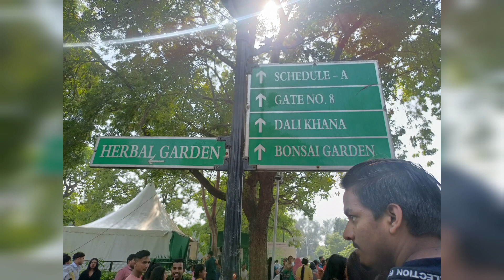Of Mughal Garden 🏡@Vlog@Viral video